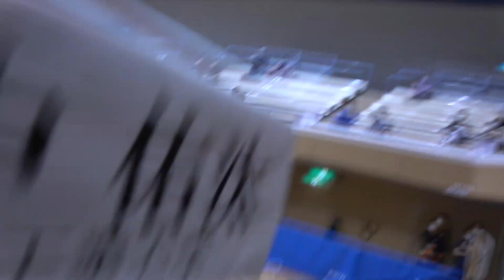【ハイライト】田中佑汰 vs 木造勇人｜世界卓球2021ヒューストン 日本代表選考合宿｜男子決勝リーグ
世界卓球2021 日本代表選考合宿の試合結果一覧はこちら➡︎

【大会名称】2021 世界卓球選手権大会（個人戦）日本代表選手選考合宿
【開催日時】2021年8月30日（月）〜9月2日（木）
【会場】新発田市カルチャーセンター
【試合日程】
8月30日（月）14:00～19:00
8月31日（火）10:00～19:00
9月1日（水）9:30～16:30
9月2日（木）10:00～12:30
【試合方法】
・全試合7ゲームズマッチ4ゲーム先取
1）24名を6名ずつ4ブロックに分け、予選リーグを行う
2）予選リーグ1・2位は、決勝リーグに進出
3）8名による決勝リーグは、予選リーグでの対戦は決勝リーグに持ち越し、1人6試合となる
4）同所属者、同系列同士の対戦は最初の方に行う（強化本部で判断し振り分けます）
【代表選出】
選考会上位2位までが世界選手権日本代表権を獲得
※2021年6月15日発表のワールドランキング256位以内に入っていない選手は世界選手権の代表になる権利がない
但し、今回の選考会で第8位までに入った選手は、来年開催の第1回「Road to Paris」選考会に出場できる権利が与えられる